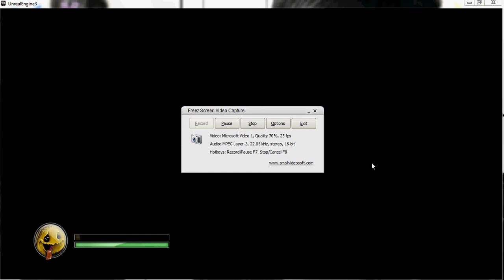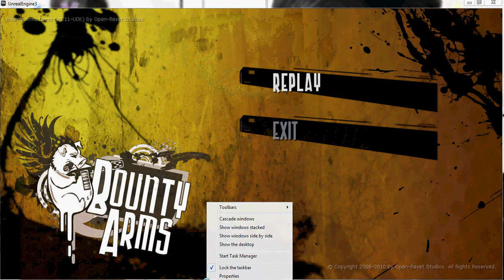Game Demo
Game